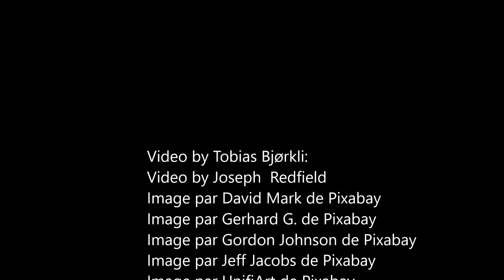LES DINOSAURES LEURS DISPARITIONS LES SCIENTIFIQUES ONT TORT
Depuis toujours les scientifiques ont essayé de savoir comment les dinosaures ont-ils disparus et qu'est-il arrivé au Chaînon manquant : la réponse est assez surprenante car le cataclysme qui a exterminé ces deux espèces a eu lieu  il y a seulement 4500 ans. Et la façon comment c'est arrivé est encore plus surprenante.